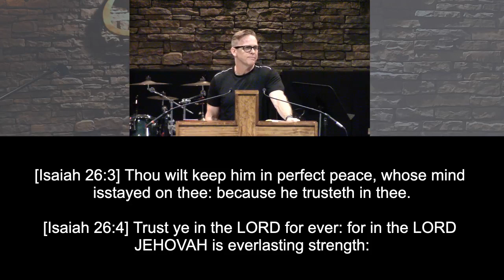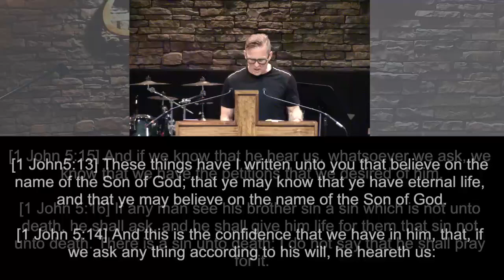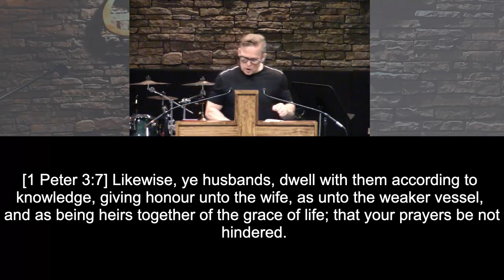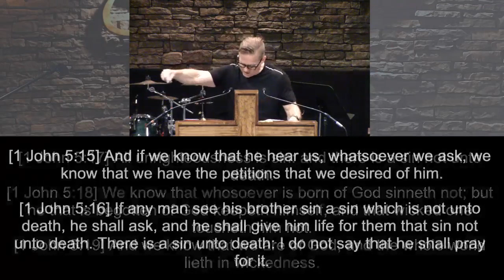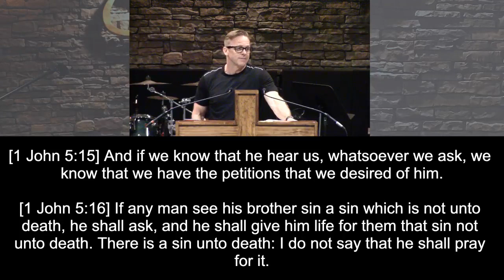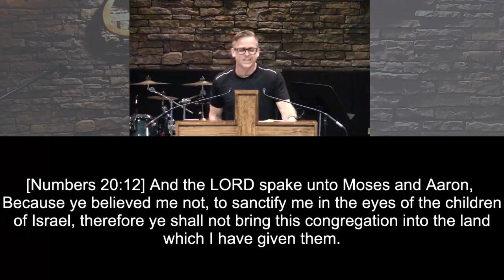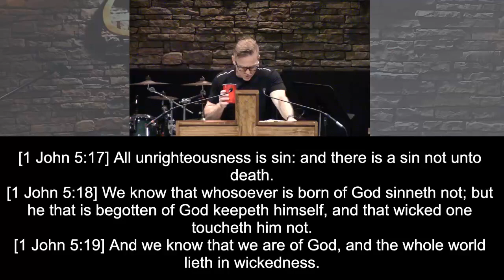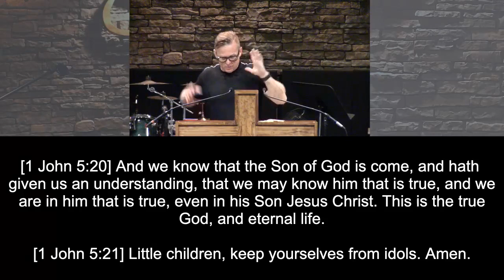1 John 5:13-21 || Calvary Chapel Stroudsburg